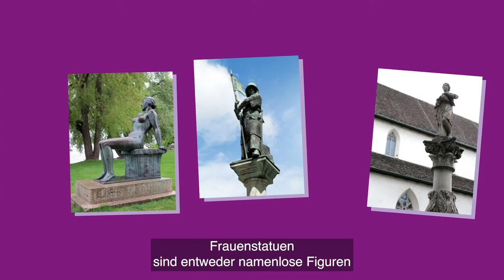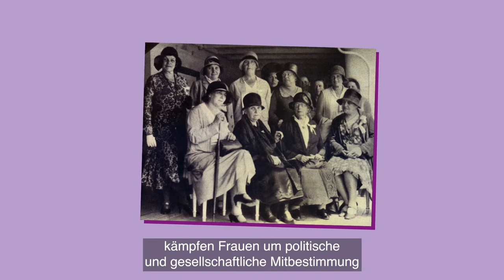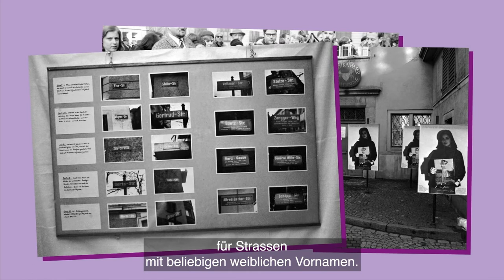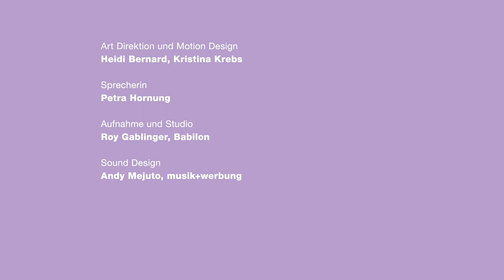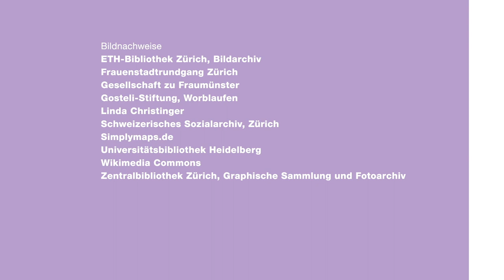Frauen erobern Zürichs Strassen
Weshalb sind Frauen weniger im öffentlichen Raum repräsentiert, obschon sie in der Zürcher Stadtgeschichte eine wichtige Rolle spielten? Das kurze Video vom Frauenstadtrundgang Zürich befasst sich mit dieser Frage. Es wurde in Kooperation mit der Fachstelle für Gleichstellung der Stadt Zürich produziert.